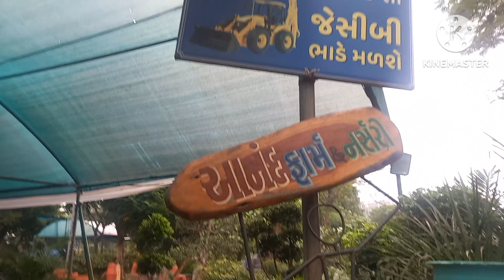September Nursery visit /Ahmedabad Nursery visit /nurseryvisit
September Nursery visit /Ahmedabad Nursery visit /